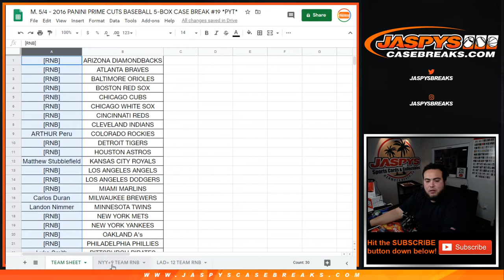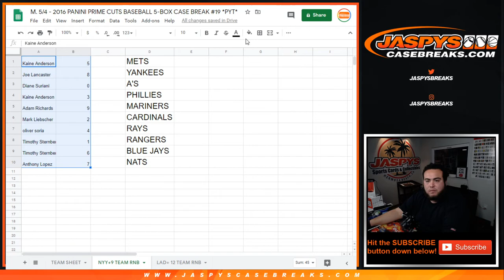M. 5/4 - 2016 PRIME CUTS PYT #19 RNB W/YANKEES + 9 OTHER TEAMS!